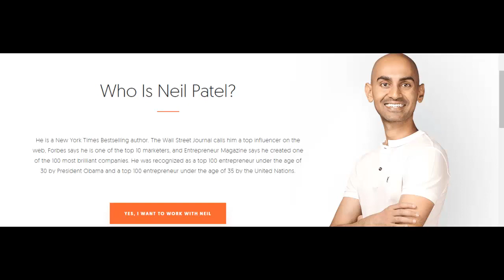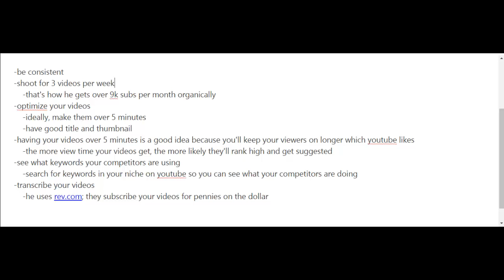YouTube Case Studies / Neil Patel